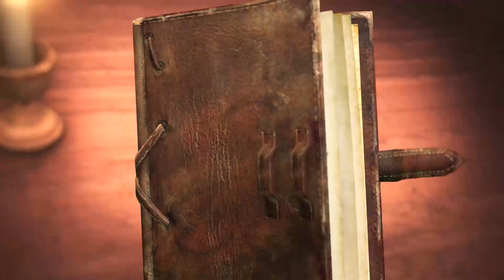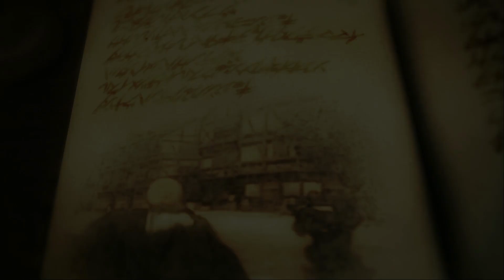Female Titan Massacre | Attack on Titan 2 Gameplay (#25)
Welp there goes the levi squad. Always wondered what could've been if Oruo or Petra at least survived, they had big potential. Eren vs Female titan was great of course.

AOT THE GOAT